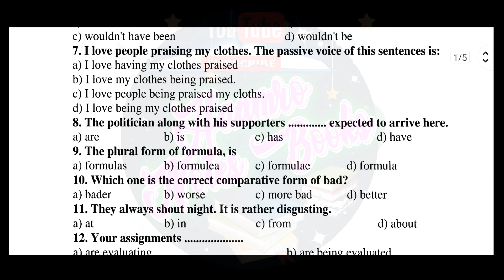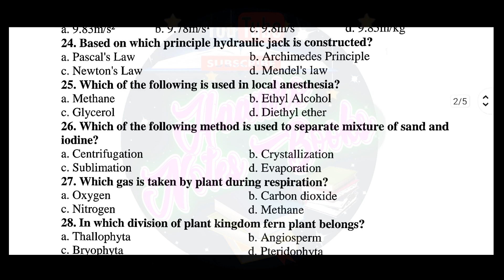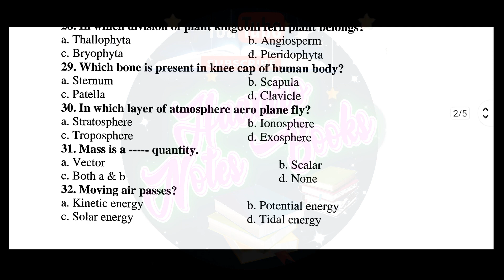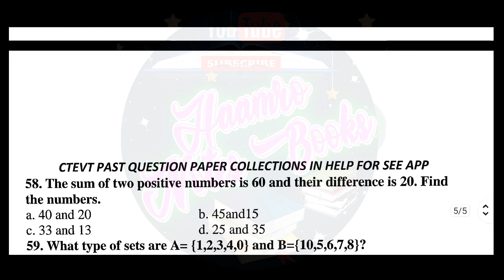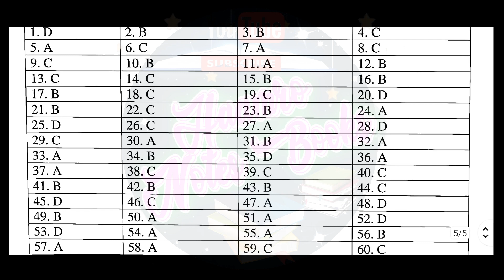CTEVT ENTRANCE MODEL QUESTION 2080